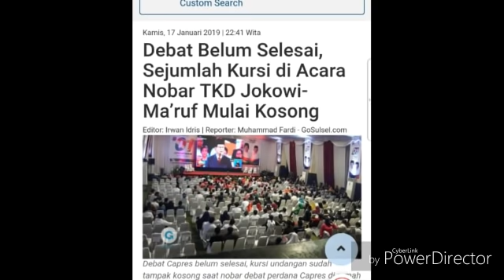BANGKU KOSONG DI NOBAR DEBAT PRO JOKOWI;TKD JOKOWI MA'RUF MAKASSAR;PULANG SBLM SELESAI DEBAT;PILPRES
MAKASSAR, GOSULSEL.COM – Sejumlah kursi yang telah disediakan oleh panitia nonton bareng debat kandidat perdana Capres dan Cawapres Tim Kampaye Daerah Joko Widodo – KH. Ma’ruf Amin Provinsi Sulsel dan Kota Makssar mulai kosong. Padahal, debat kandidat belum selesai.
Nobar TKD ini diselenggaralan di Ball Room kediaman Wali Kota Makassar, Moh Ramdhan ‘Danny’ Pomanto, Jalan Amirullah, Makassar, Kamis (17/1/2019).
Dari pantauan Gosulsel.com, awalnya Ball Room terlihat padat, bahkan sebagian peserta nobar terpaksa berdiri karena tidak cukup kursi, namun perlahan peserta nobar meninggalkan kursinya satu per satu.
Meski begitu, sejumlah pendukung Jokowi-Ma’ruf lainnya masih setia menyaksikan debat dari layar lebar yang disiapkan panitia.
Untuk diketahui, meki kegiatan nobar ini dilaksanakan di kediaman Danny, tapi Ketua Dewan Pembina TKD Makassar itu tidak nampak menayambut para tamu. Danny tidak mendapat izin dari Kemendagri.
“Pak Danny tidak tidak dibolehkan nonton debat beliau tidak dapat izin,” kata Ketua TKD Makassar, Wahab Tahir saat ditemui di kediaman Danny.
Rencananya, setelah debat berlangsung akan dilanjutkan dengan dialog interaktif. TKD Jokowi-Ma’ruf meminta saran dan masukan peserta debat kandidat atas penampilan Jokowi-Ma’ruf